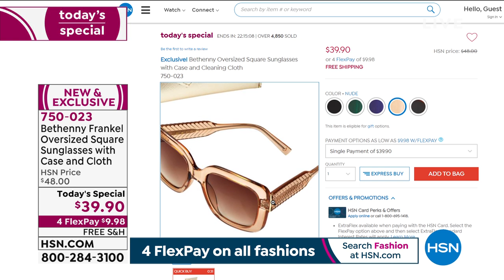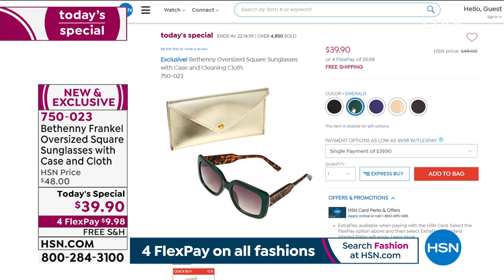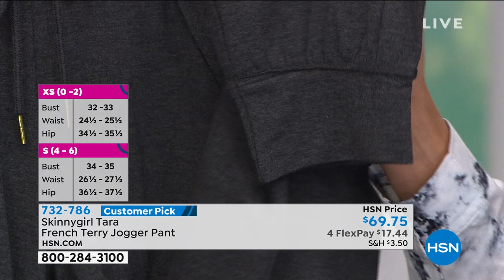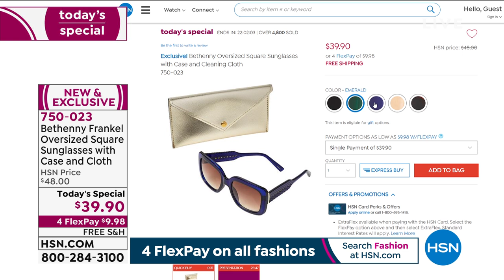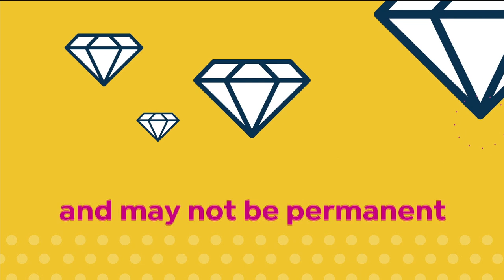HSN | Bethenny Frankel Fashions & Accessories 02.25.2021 - 01 AM